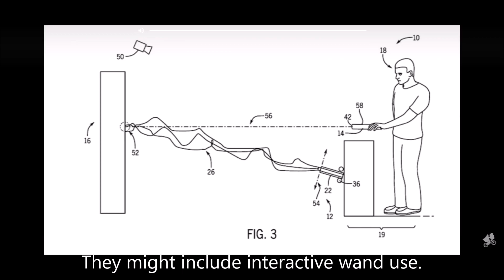Man Indicted at WDW on Indecency Allegations; New Permits for Fantastic Beasts Ride at Universal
Credit

CNN
Disney
MCU
Marvel
IMDB
ParkStop Presents, YouTube